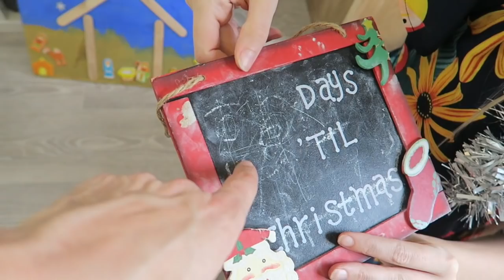BIG PREGNANCY REVEAL 🤰 Who is having a baby?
So today we're getting ready for Christmas as get ready for Christmas makeover of our home. After that though, we're going to reveal who in the family is pregnant!! Who do you think it will be?

Welcome to our YouTube family channel! We are Family Freedom - Bob, Katie, Sam, Jamie and JoJo!!! We are a fun family of 5 that love to share our lives and the fun travelling adventures we have with funny videos of our travels, the vegan food we eat, homeschooling, fun family challenges as well as everyday fun family vlogs as we try to inspire and entertain 😆💚 Find out more by subscribing to our YouTube family channel and joining the FreeGang!!! 😃